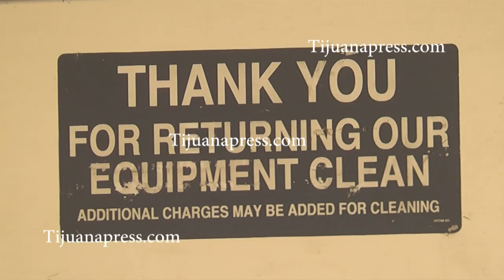DECOMISAN MARIHUANA EN COL MAGISTERIAL DE TIJUANA